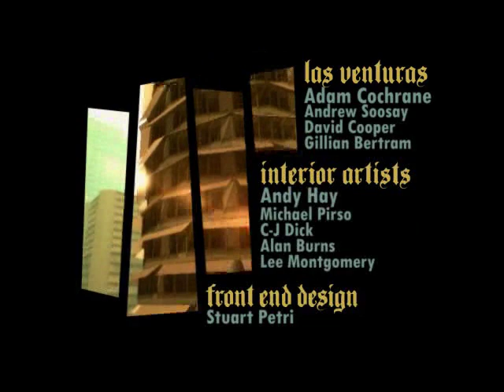Gta San Andreas Logo i Intro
Evo nešto za dobra stara vremena, za sve vas koji ste igrali ili još uvijek igrate